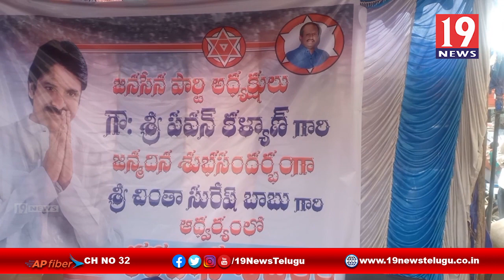పవన్ కళ్యాణ్ పుట్టిన రోజు పురస్కరించుకుని డోన్లో రక్త ధన శిభిరం -కర్నూలు జిల్లా